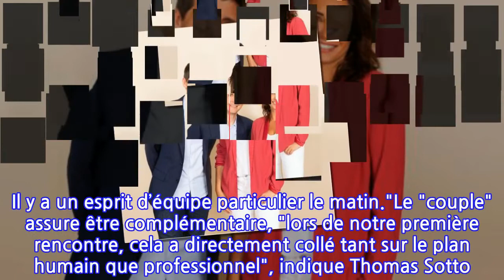Thomas Sotto et Julia Vignali (Télématin) : « Nous sommes un couple »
La direction de France Télévisions a décidé de renouveler complètement la formule de Télématin, la matinale de France 2. Parmi les grandes nouveautés, l’émission sera présentée par un duo composé de Julia Vignali et de Thomas Sotto, qui remplace Laurent Bignolas. Les deux présentateurs ont accordé une interview au Parisien, ce dimanche 22 août. Ils ont fait quelques confidences sur ce qui attend les téléspectateurs dès ce lundi 23 août.Le courant a l’air de passer entre les deux animateurs qui ne se connaissaient pas avant de prendre les commandes de Télématin. Si l’émission a toujours été présentée par un seul présentateur depuis son existence, Thomas Sotto ne voit pas en ce changement un grand bouleversement. "Nous allons faire la même chose que Laurent Bignolas. Nous sommes deux, nous sommes un couple. Et quand on vit en couple, on fait attention à l’autre". Et Julia Vignali d’ajouter : "Si l’un peut être fatigué, l’autre est là ! Il y a un esprit d’équipe particulier le matin."Le "couple" assure être complémentaire, "lors de notre première rencontre, cela a directement collé tant sur le plan humain que professionnel", indique Thomas Sotto. Au programme de cette nouvelle formule : "Information et bonne humeur, rigueur et bien-être, révèle le journaliste qui a imposé quelques conditions avant d’accepter de présenter Télématin. Nous allons renforcer la place de l’actualité. Et on garde l’ADN avec la convivialité." Les téléspectateurs retrouveront Thomas Sotto et Julia Vignali dans l’émission Télématin du lundi au jeudi. Et du vendredi au dimanche, c’est un autre duo qui prendra les rênes de l’émission, Maya Lauqué et Damien Thévenot.Article écrit en collaboration avec 6Medias.